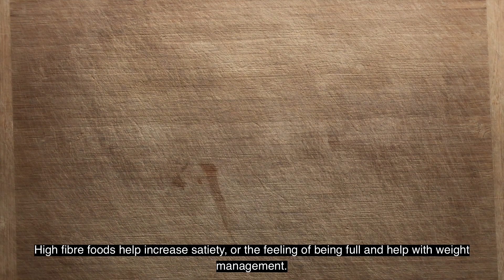Blueberry Protein Smoothie For Weight Loss | Lose Weight & Build Muscle | No Oats, Dairy & Sugar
This healthy smoothie recipe shows you how to make a delicious and nutritious smoothie, and can help support your weight loss and fitness goals.

RECIPE (US):

½ cup frozen blueberries
½ tablespoon almond butter (or any clean nut butter you prefer)
½ cup unsweetened almond milk (or any liquid you prefer)
1 scoop vanilla protein powder

RECIPE (IMPERIAL):
83gr frozen blueberries
7.5g almond butter (or any clean nut butter you prefer)
125ml unsweetened almond milk (or any liquid you prefer)
25g vanilla protein powder

NUTRITIONAL VALUE | 1 SERVING:

215 calories
8.66g fat
13.91g carbs
23.5g  protein
2.4 g fiber
8.78g sugar